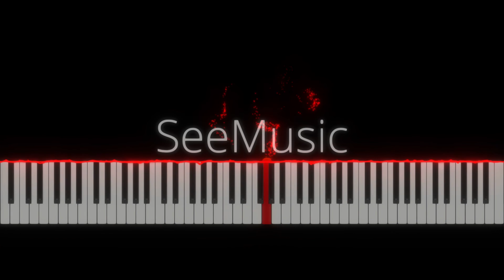Riding the Hobby-Horse